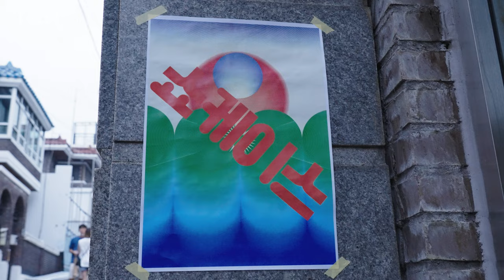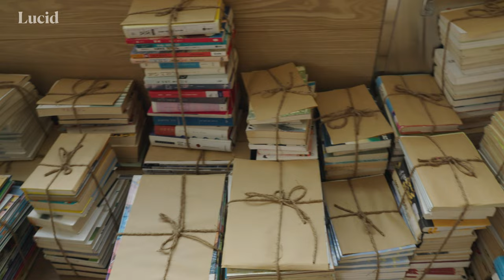LUCID Creators | Jun Bum Sun (전범선) - Lead Singer of Yangbans (양반들)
Meet Jun Bum Sun (전범선), lead singer of the Korean rock band, Yangbans.

Special thanks:
Yangbans band, Woori Super, 에루화헌